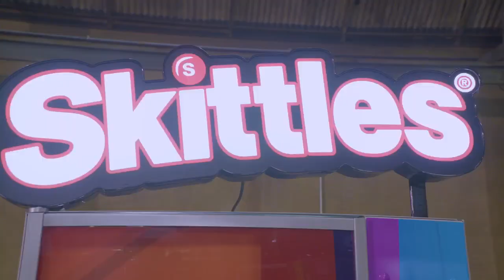Skittles x Oakland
Marshawns gives out free Skittles